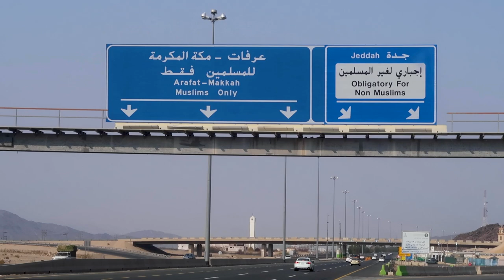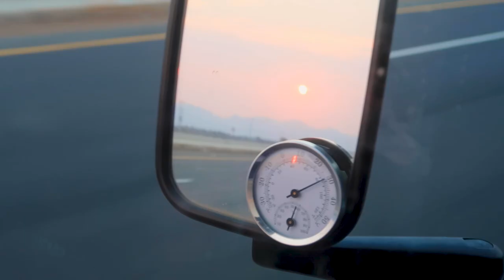Driving over Volcanoes in Saudi Arabia // Overland Series Ep.28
We explore the region of Medina, Saudi Arabia including some of the many dormant volcanoes. What we didn't expect is that we would be able to drive up to the top.

We leave Taif and head towards Mecca. As non-muslims we are not allowed inside the holy city at all, so we go around and visit Jeddah instead. We are fascinated by the traditional buildings in Al Balad and see all the development that is taking place here to prepare for Vision 2030, Saudi Arabia.

But what we can visit as non-muslim is the city of Medina. We even can get close to the mosque and see the many pilgrims visiting and praying.

But after two days in cities, we were craving nature. We saw in the satellite maps the number of volcanoes in Saudi Arabia and decided we would like to get close to them. We drove over very sharp volcanic rocks in three colors, sand, and wadis. It is one of the most beautiful offroad tracks we have driven so far.

But the best part is being able to camp on top of a white volcano a be alone to explore the next morning. But even then were surprised about what we found inside.

About our Chanel:
We, Kai & Irati from Germany and Spain, are currently on a full-time Overland journey. We quit our jobs, our apartment and left Germany mid of March 2022. We traveled all the way from Germany to Iran, and had amazing experiences for the last 6 months. We are changing our plans and we will alter our original route. Follow us in season 2 where we will be exploring the Middle East and Africa!

BF Goodrich tires 265/75/R16
GMB Sandboards
270° Foxwing Awning - Rhino Rack
200W Victron Energy solar system
32 l Engel  Fridge / Freezer